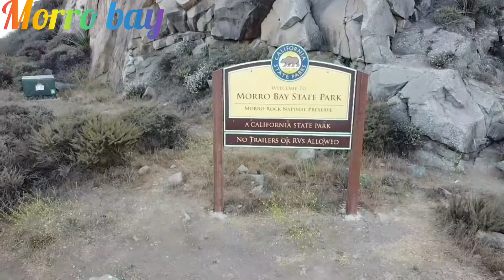morro Bay California.